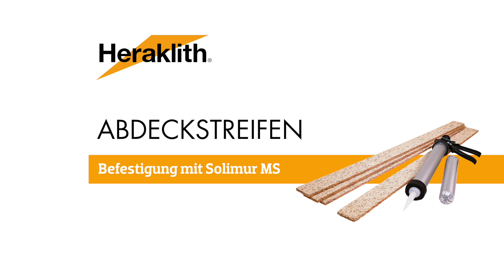Knauf Solimur MS